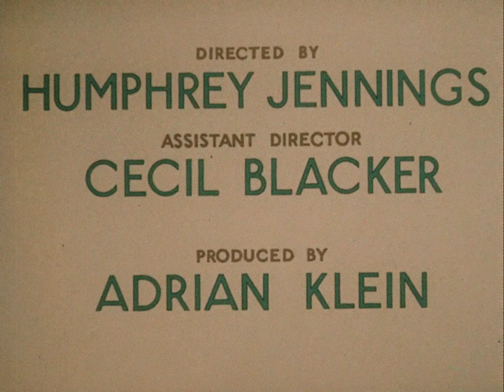Farewell Topsails (UK, 1937) [Original color film]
Nostalgic documentary short about the dying days of the age of sail as shown by the ships transporting China clay from Cornwall to London. The film was an experiment in Dufaycolor, one of the various colour processes that were being developed in Britain throughout the 1930s.